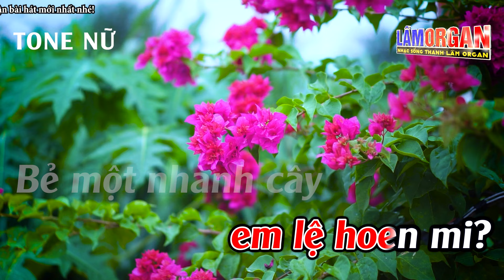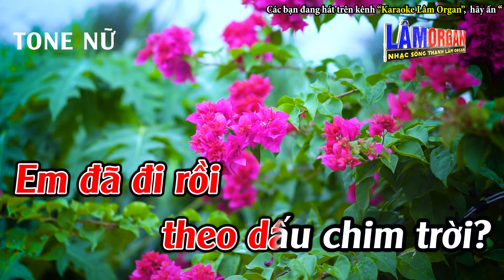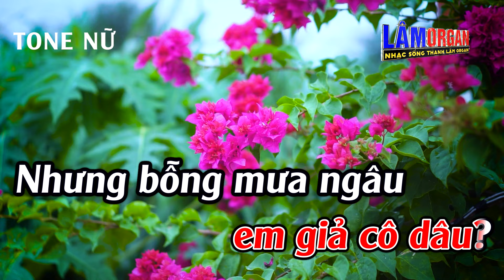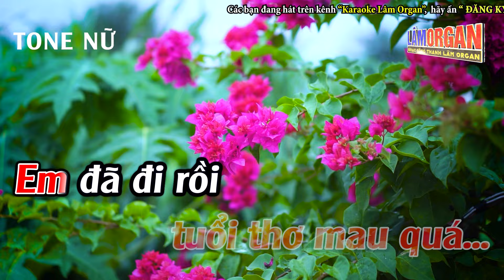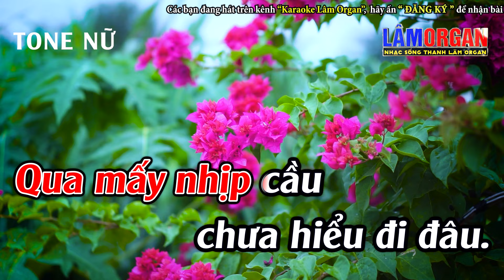Nhành Cây Trứng Cá Karaoke Tone Nữ ( Em ) Karaoke Lâm Organ - Beat Mới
► Bài Hát ; Nhành Cây Trứng Cá Karaoke Tone Nữ ( Em ) Karaoke Lâm Organ - Beat Mới